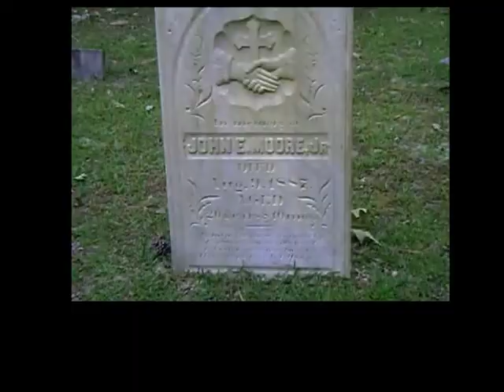sdesis - boards of canada